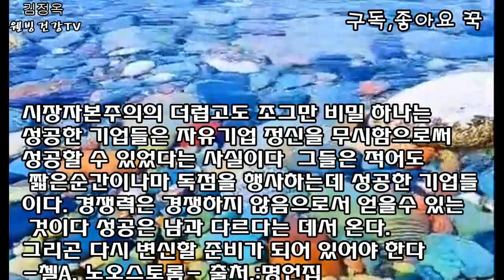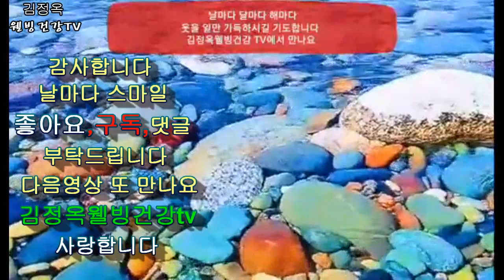💕 무지개 조약돌 명언과 물소리 힐링! 우와 환상이네요~~~ 💕💜💏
무지개 조약돌 명언과 힐링

사랑합니다 ♥️

■접시꽃 당신^^ 도종환, 외 좋으글,
출처 : 유튜브김정.. | 블로그

비트에는 베타인이란 항산화 물질이  들어 있어 체내에
활성산소를 중화시켜주는 작용을 하며 혈관속 몸속 나쁜
콜레스테롤이나 중성지방을 없애줍니다 또한 비트 속에는
질산염이 혈관을 확장시켜줘 혈압을 내려주는 효과가 있답니다

비트의 붉은빛의 혈관청소의 최고봉!!
비트물 실험 미트물에 녹아내리는 돼지기름! 와 대단합니다
비트를 매일 먹으면 건강 보장 완벽하다
간에 독소를 완전히 제거, 피 청소제
피떡까지 맑아 진다고 한다
비트의 놀라운효능

비트물김치, 비트차 만드는법

비트껍질차, 비트ABC쥬스만드는법

비트칩 영양스낵만들기

혈관청소 비트쥬스 만들기
찐비트1/4개, 당근1/2개
 사과1/2개레몬1/2개
 물300ml
갈아서 마신다

●  *스타네임* ● 💕 💜
이름 : 김정옥웰빙건강tv 건강전도사
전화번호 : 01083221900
명함보기
프로필
*김정옥힐링건강전도사.
*숭실대학 글로벌 미래교육원 특임교수